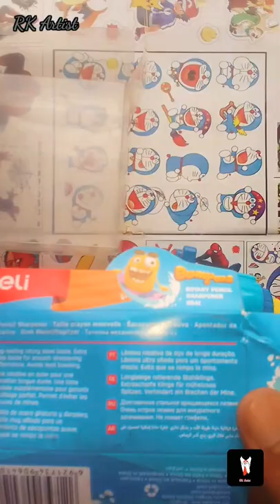Unboxing My New Rotary Pencil Sharpener By Daraz Happy Shopping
🥰Well com To My Channel Description 🥰

Good Bless U
Lots Of❤️❤️